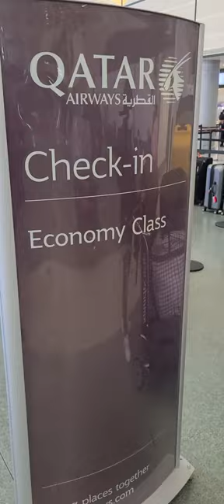Too many Bags. Qatar Check-in In Houston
Why do people check so many bags when they travel?